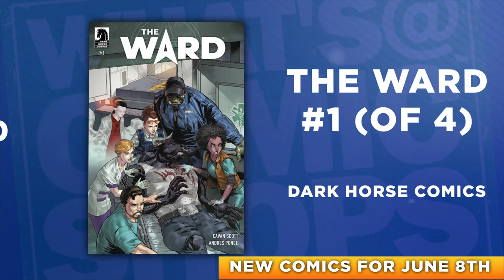SPAWN, FORTNITE X MARVEl, CHAINSAW MAN: What's @ Comic Shops 6/8/2022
You can trust Ani-Mia. She wouldn't steer you wrong. Here's the return of WHAT'S @ COMIC SHOPS! More

Host: Ani-Mia

Produced by Mike Szymanski

Sapphire Studios